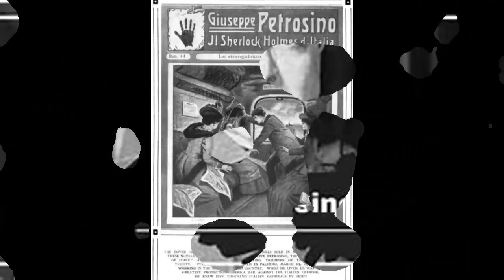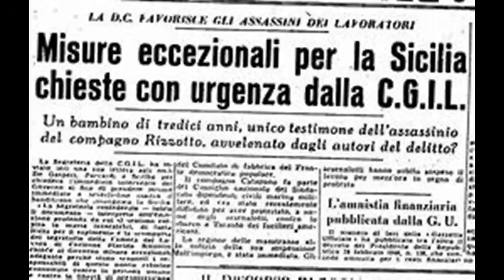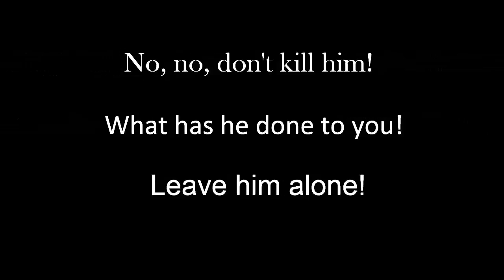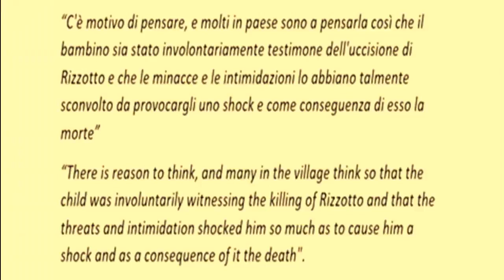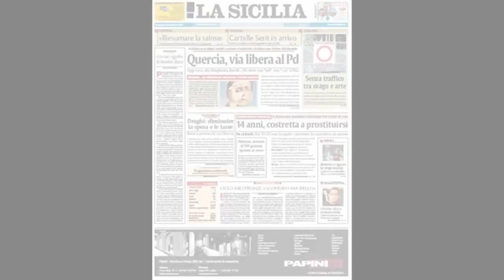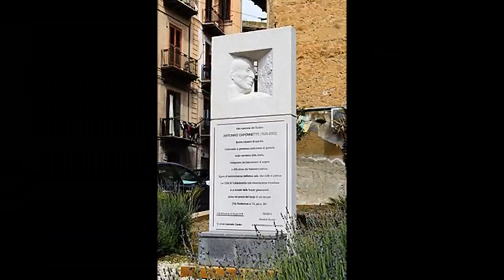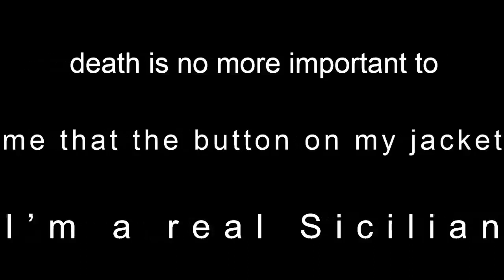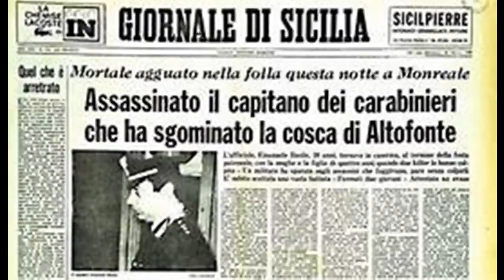The Corleonesi - The Victims Who Got In Their Way by David Breakspear (Part Two)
It wasn't just their own kind that felt the wrath of The Corleonesi, it was judges, politicians or policemen. Anyone that got on their way, would pay a steep price.